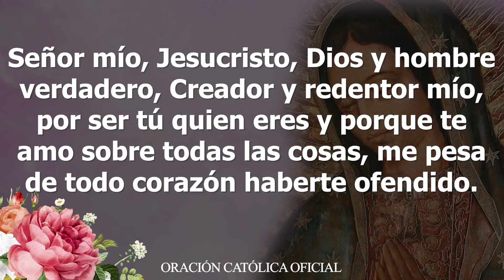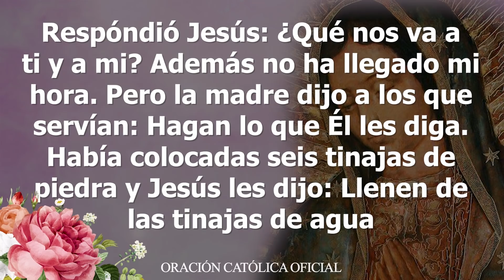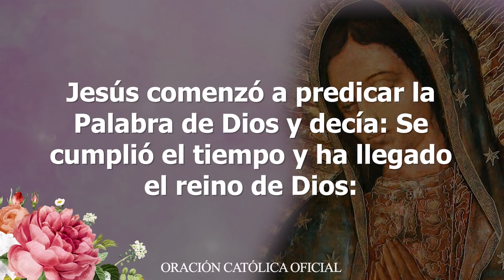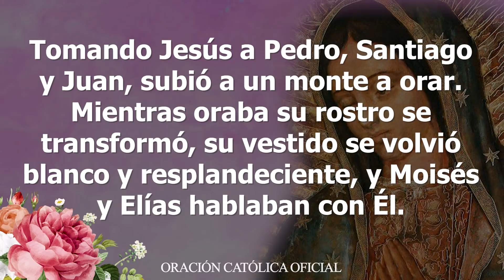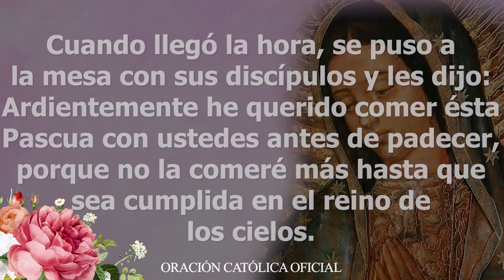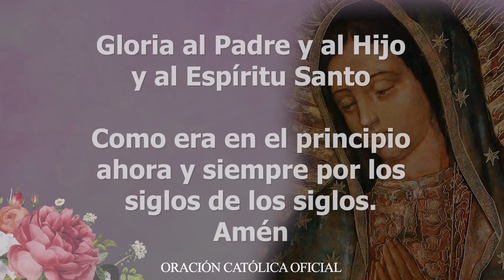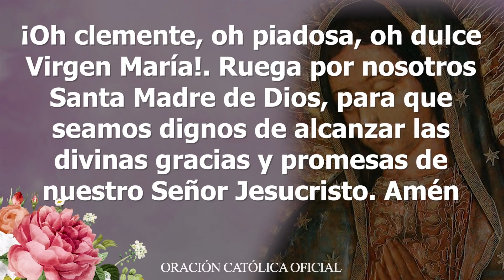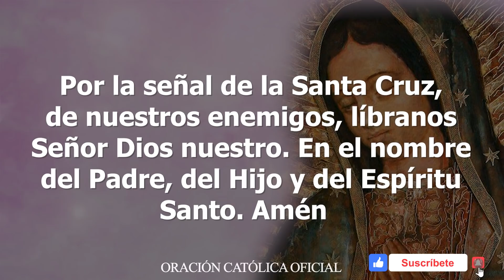SANTO ROSARIO de Hoy Jueves 17 de Septiembre de 2020 MISTERIOS LUMINOSOS//VIRGEN MARÍA DE GUADALUPE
Con gran amor meditemos el Santo Rosario de Hoy Jueves 17 de Septiembre de 2020